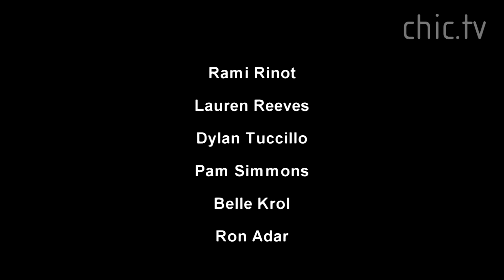Yigal Azrouël - Fall 2011 New York Fashion Week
CHIC.TV backstage and on the runway at Yigal Azrouël Fall 2011 New York Fashion Week. Also unavailing CHIC.TV iPad Magazine- CHIC.